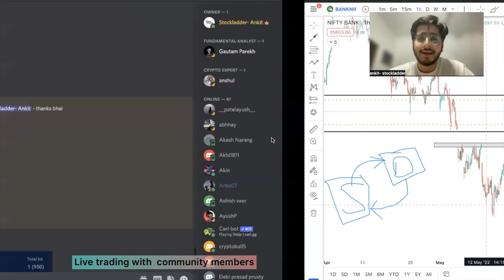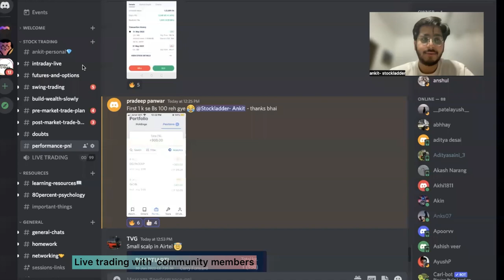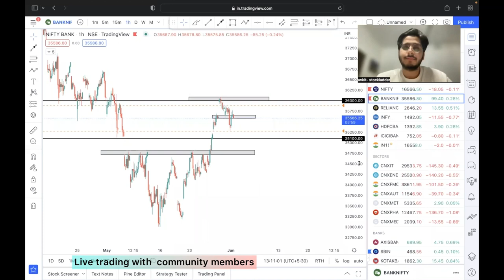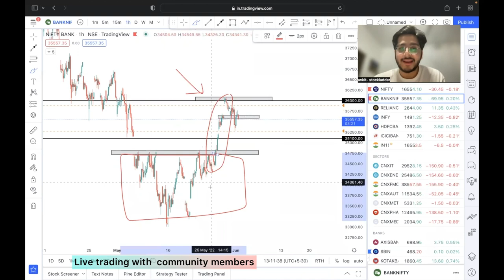Understand the market structure || Stockladder